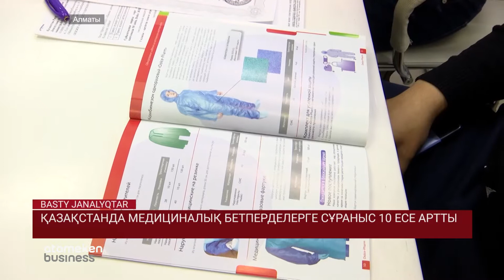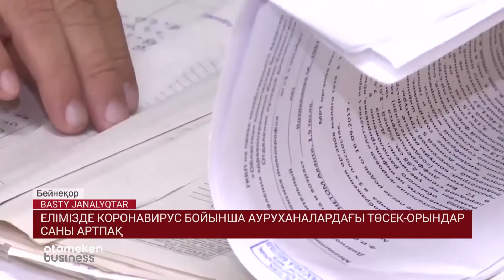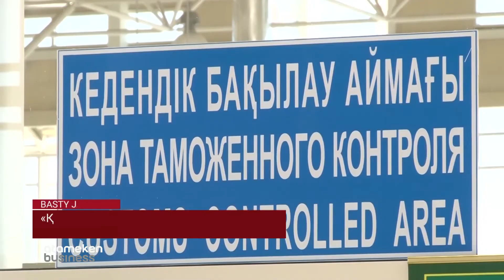ҚАЗАҚСТАНДА МЕДИЦИНАЛЫҚ БЕТПЕРДЕЛЕРГЕ СҰРАНЫС 10 ЕСЕ АРТТЫ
Қазақстанда медициналық бетпердеге сұраныс артты. Осы тауарды өндіретін бір ғана компания бүгінде 3 ауысыммен жұмыс істеуімізге тура келіп отыр дейді. Елдің есін шығарған коронавирустың салдарынан әсіресе қытайлық тарап арнайы бетпердені қап қапымен сатып алуға дайын екен. Қауіпті індет басталғалы  медициналық маскаларға сұраныс елде 10 есеге артқан. Бір күнде компаниялар орта есеппен 20 мыңға жуық арнайы респиратор жасап шығарады. Осы тұста қытайлық компаниялар да елге ағылуда.  Алайда отандық өндіруішлер әуелі ел нарғын толық қамтып алмай бетперделерді экспортқа шығармаймыз деп отыр.